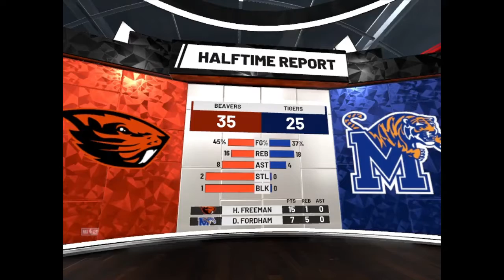r/CollegeBasketball NIT | First Round | (7) Oregon State vs (2) Memphis